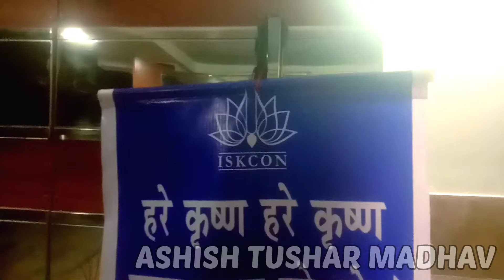राधा अष्टमी के पर्व पर किर्तन शुरू Kirtan starts on the festival of Radha Ashtami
Hare Krishna

Sdev... Jpe.

Hare ram hare ram ram ram hare

Djembe players.

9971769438 this are my phone nombers

Jai prabhu pada

Hare Krishna